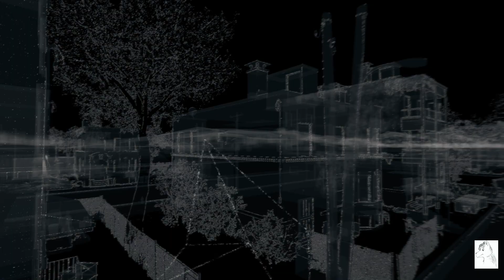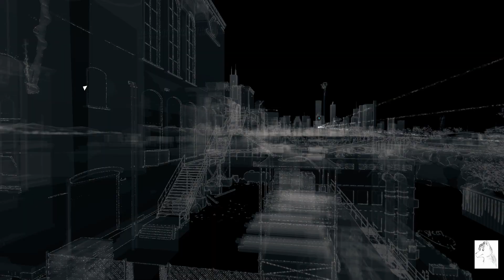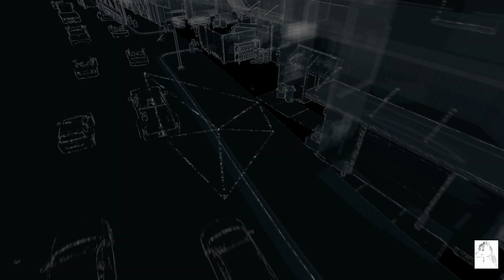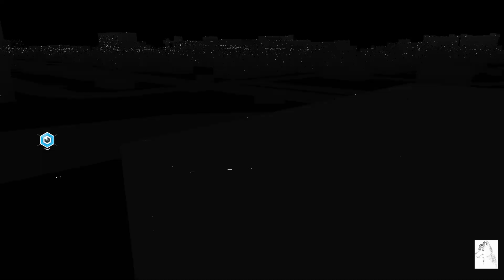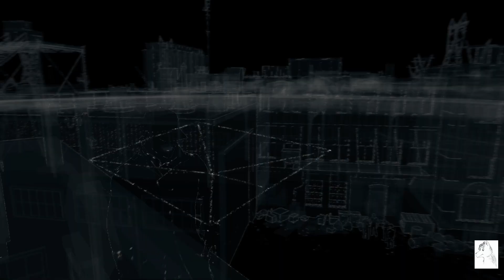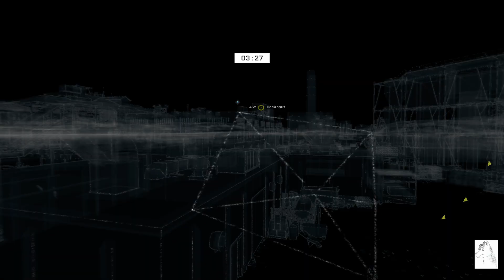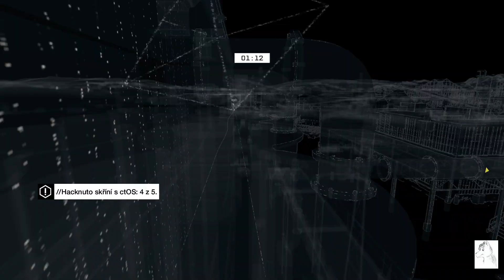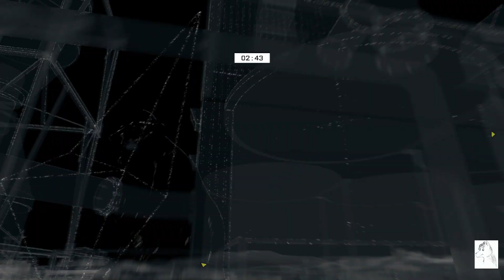Watch dogs 14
Vítejte u dalšího videa tentokrát ze hry Watch dogs.